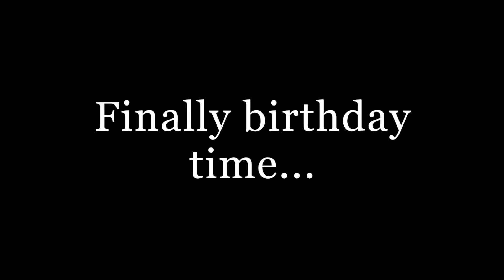I Got My Brother A Bearded Dragon For His Birthday!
This has been in the works for a while and it finally happened! My brother's first pet reptile.